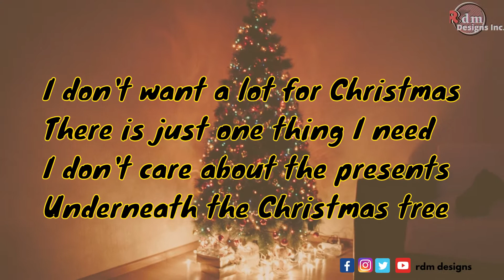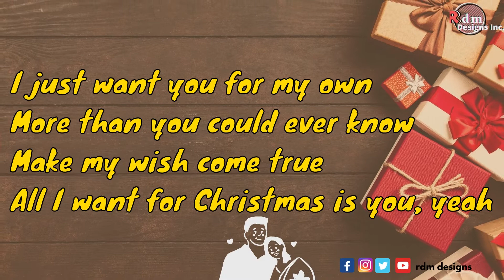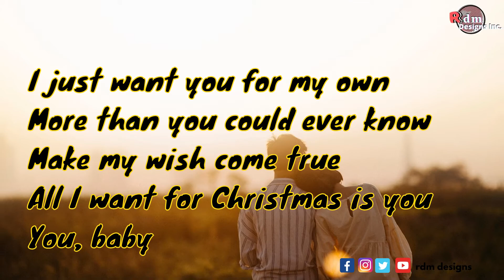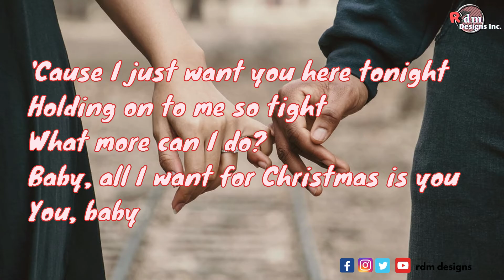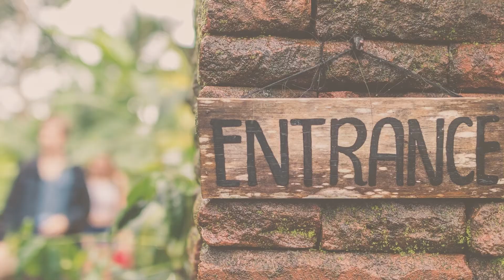All I want for Christmas is You by Mariah Carey - Complete song lyrics